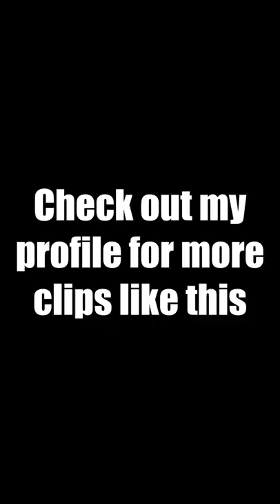What is the original purpose of chainsaw | Hololive | Gawr Gura | Nanashi Mumei | Tsukumo Sana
Yabe Gura strikes again